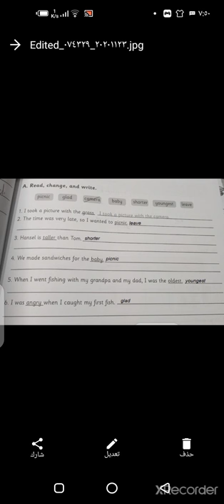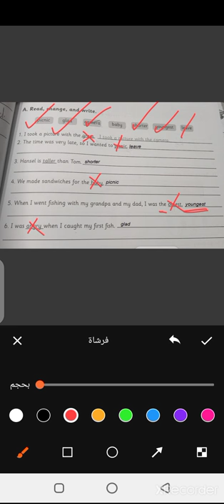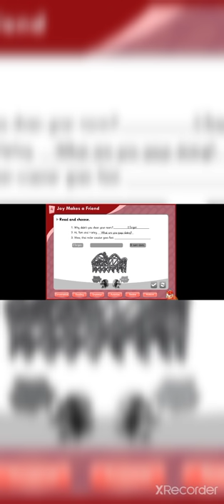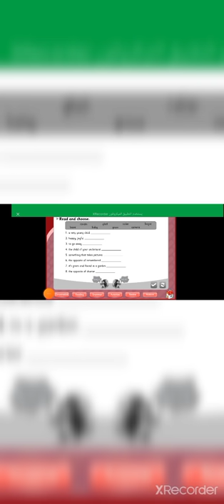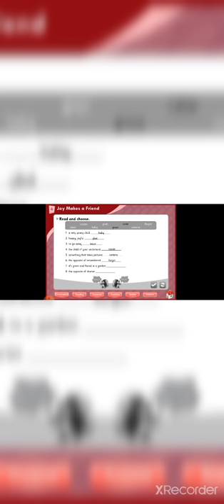4th grade ا+ج /the exercises page 21/22